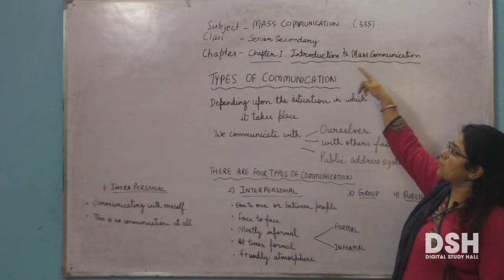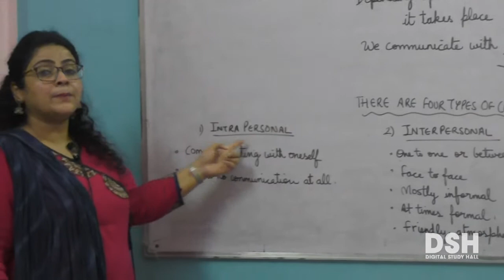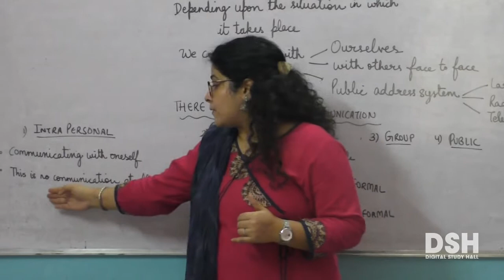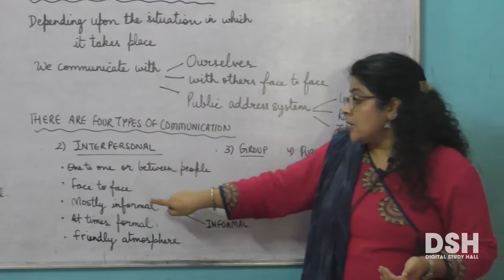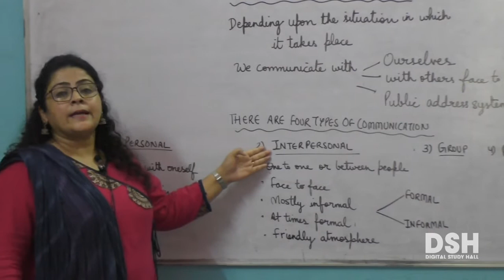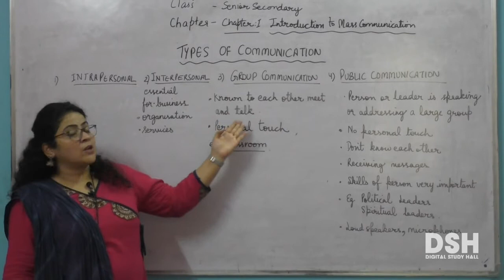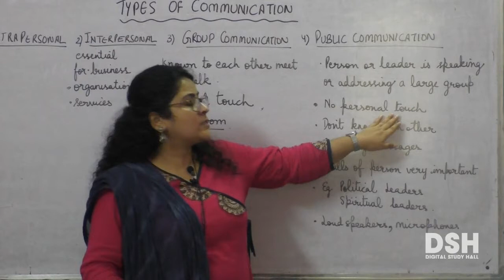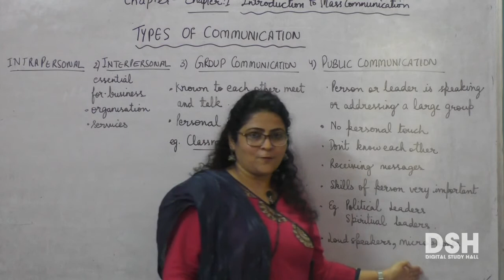NIOS Senior Secondary - Mass Communication - Chapter 1 - Introduction to Mass Communication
Part 2 - Types of Communication